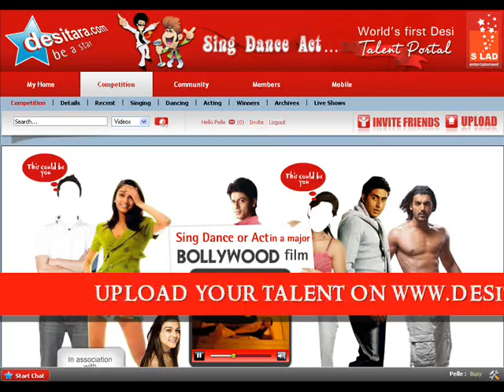Become A Bollywood Star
Become a Bollywood star with Desitara!
Upload your talent and sing dance or act in Bollywood before you know!